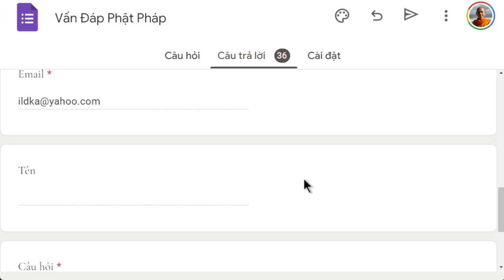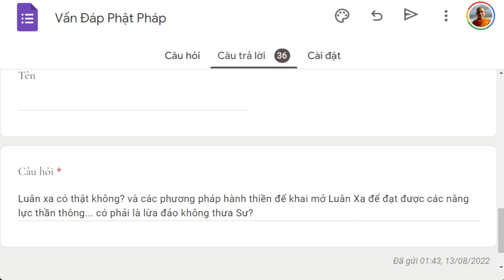1554. Thiền luân xa